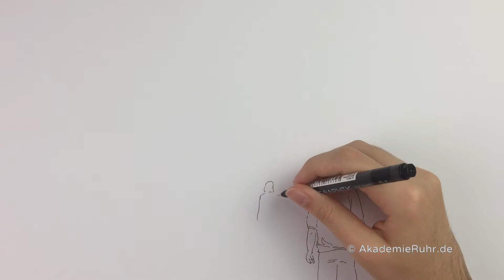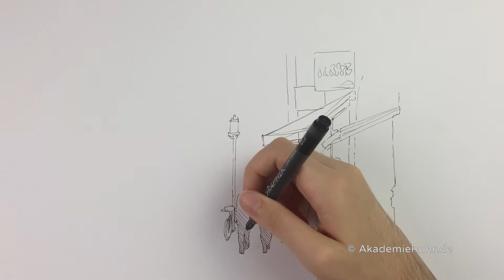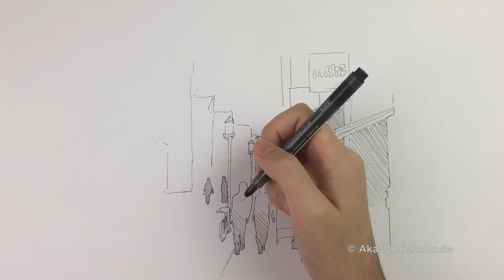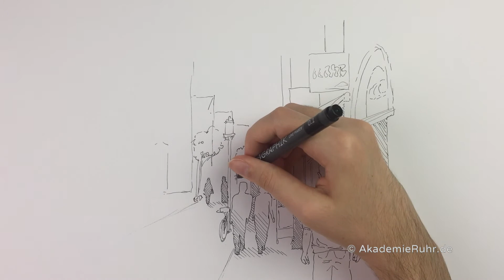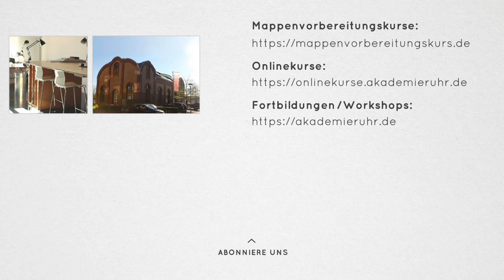Menschen zeichnen lernen. Urban-Sketching. Dein Mappenkurs Kommunikationsdesign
Figürliches Zeichnen zu beherrschen kann sehr vorteilhaft sein. Jeder der gut menschen zeichnen kann, kann spontan überall Schnell-Skizzen anfertigen. Urban-Sketching ist eine der beliebtesten Zeichenarten. Aber auch ums sich erfolgreich für den Studiengang Kommunikationsdesign zu bewerben, sind Zeichentechniken wie diese gern gesehen.

Du möchtest Kommunikationsdesign studieren?
Gerne unterstützen wir dich bei der Erstellung deiner Kommunikationsdesign Bewerbungsmappe. Darüber hinaus informieren wir dich gerne über das Berufsfeld Kommunikationsdesign und das Kommunikatonsdesign-Studium.